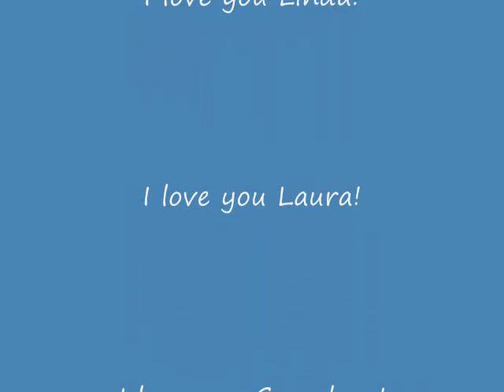Arizona Visit - Summer 2009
Grandma was 97 here...98 before too long.  I had a great time as you can see!